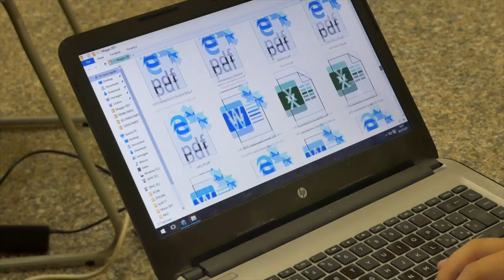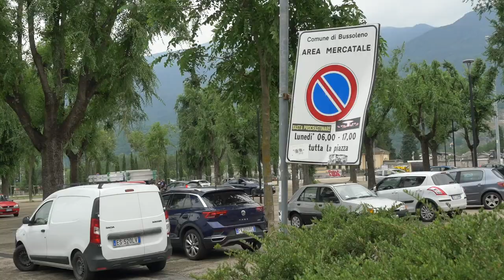Progetto Matilde a Bussoleno ne parla Monica Di Silvestro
Si è svolto il 6 luglio 2021, nel Comune Di Bussoleno l'incontro nell'ambito del progetto Horizon2020 Matilde Migration al quale hanno partecipato studenti dell'Università degli studi di Pavia e del Liceo Scientifico e Artistico Statale Norberto Rosa di Bussoleno.  All'incontro hanno partecipato il sindaco di Bussoleno Bruna Consolini, il coordinatore scientifico del progetto Andrea Membretti e la professoressa Monica di Silvestro